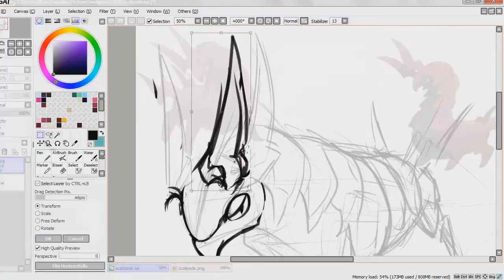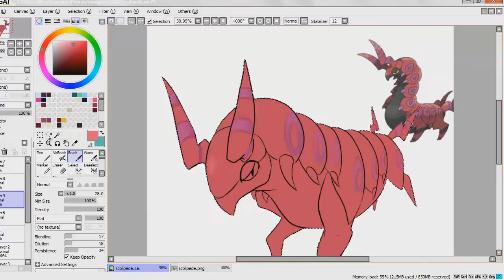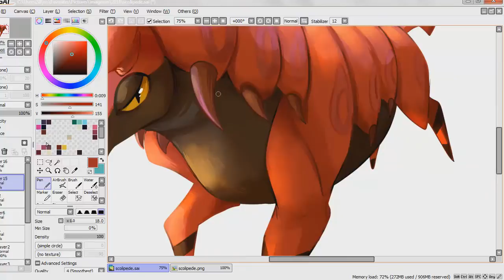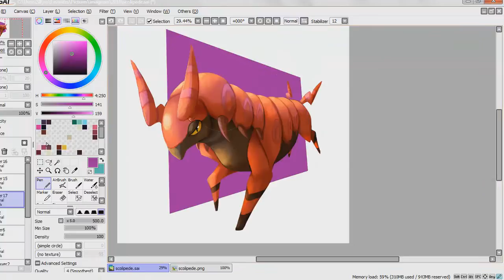Let's Draw: Scolipede /speedpainting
❤Support me and participate in monthly raffles!
And get access to exclusive discord channels with Original Res files, PSD files, HQ Timelapses.